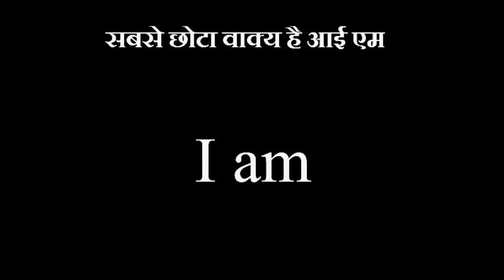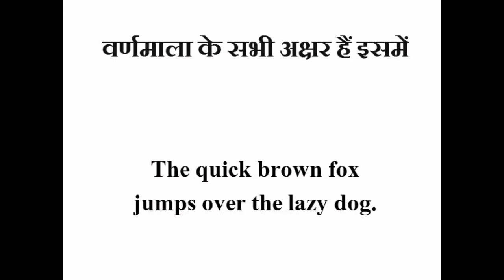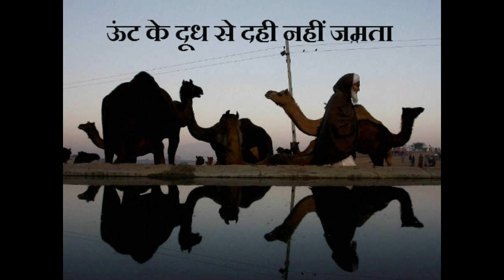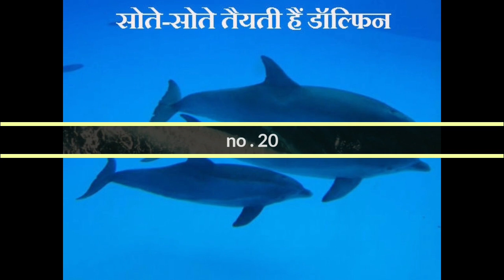चौंकाने वाले 20 facts, जो आपका दिमाग घुमा देंगे(part - 1) | 20 facts in the world.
Hello friends, in this video we will be talking about 20 facts about the world

You may comment and suggest us about the various other concepts we can make videos on. Thank you for your time. And keep watching 'The Amazing List'

About unique facts:Unique facts upload most expansive facts in the world